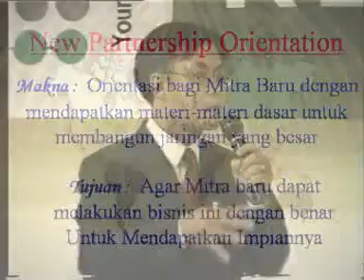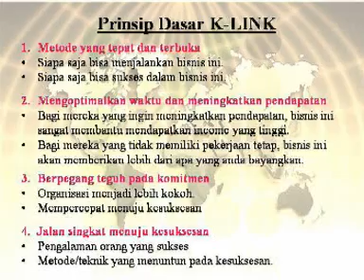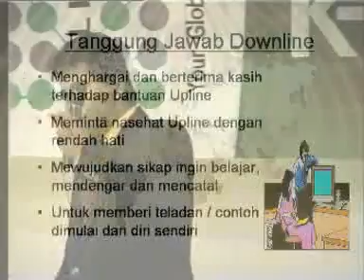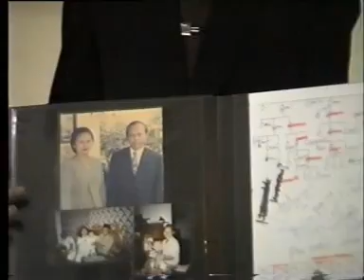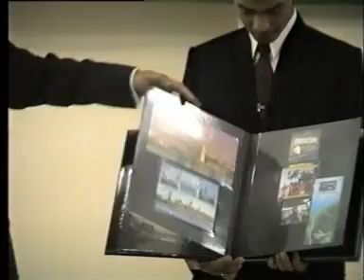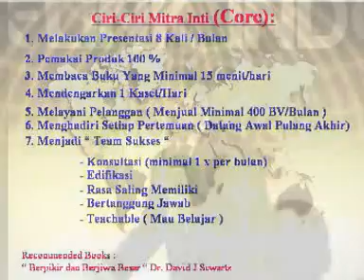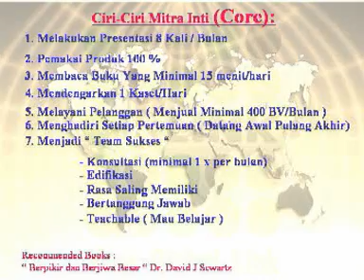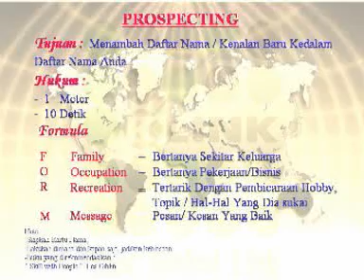NPO "New Partnership Orientation" 7 Langkah Sukses K-link part 1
Training yang menjelaskan 7 Langkah untuk Sukses di K-link International dengan Trainer-trainer yang hari ini telah terbukti Sukses menjadi Leader Terbaik.

Mencari Mitra Usaha untuk menjadi Distributor K-link International di seluruh wilayah Indonesia dan beberapa negara (Hongkong, Singapura, Saudi Arabia, Malaysia, Taiwan, India, Timor Leste, Philipina, Thailand).